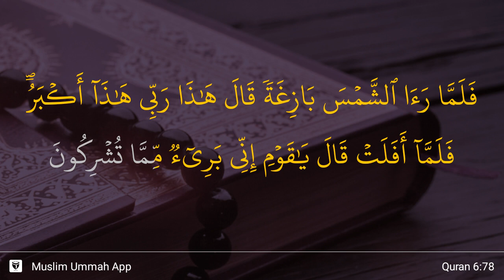Al-An'am ayat 78